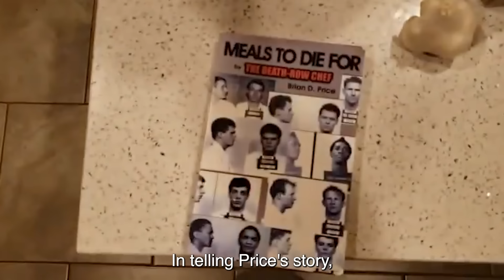An Inmate's Last Meal In Death Row | The Last 24 Hours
Let's take a look at An Inmate's Last Meal In Death Row | The Last 24 Hours